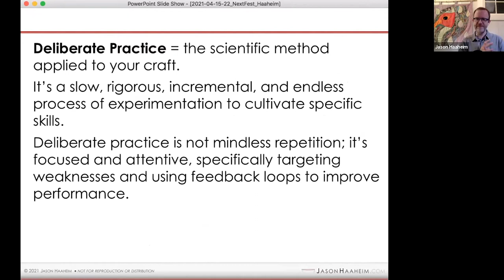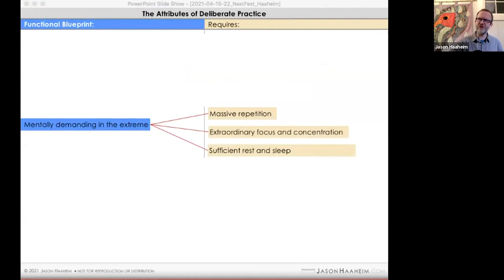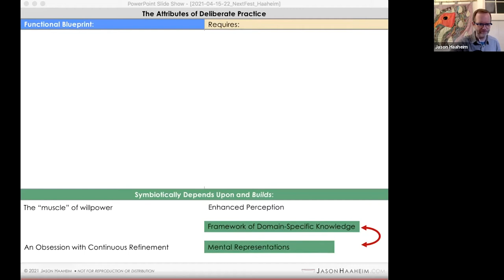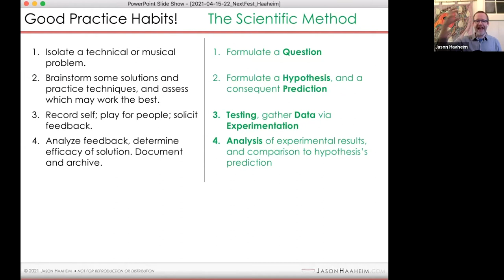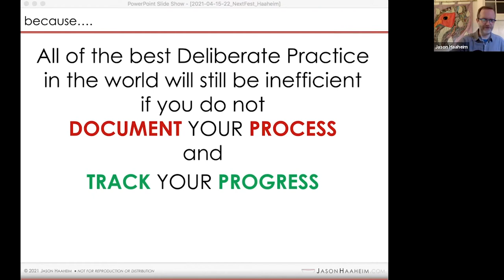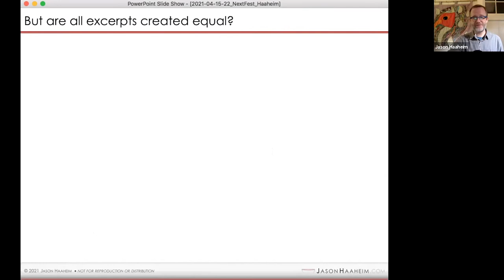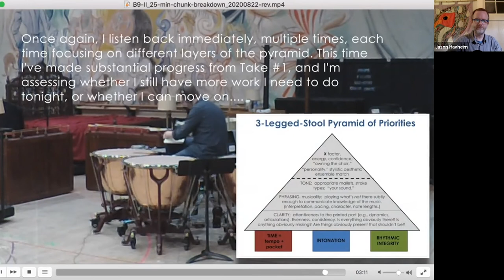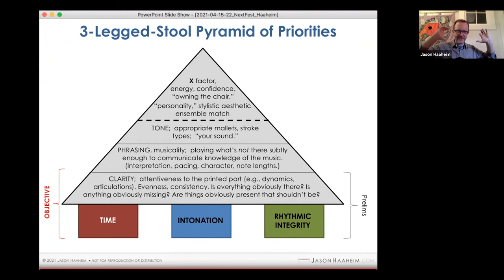How a Framework of Deliberate Practice Confers Diverse Skills for Unstable Times with Jason Haaheim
The second of my two sessions details the framework of deliberate practice, arriving at a shockingly simple conclusion: it's the scientific method applied to the craft of music. As a consequence, practicing well — focusing on the "how" — can cultivate a way of thinking and a method of problem solving which reveals the versatility of skills most musicians already possess. Not only is it psychologically powerful to focus on the process within your control as opposed to discrete outcomes beyond your control — it can also fuel overall confidence to weather the unstable times through which we've been living. Deliberate practice confers versatility, an asset only growing in value in our rapidly evolving performing arts landscape.

Jason Haaheim was appointed Principal Timpanist of the Metropolitan Opera Orchestra in 2013. In addition to performances at New York's Lincoln Center and Carnegie Hall, Mr. Haaheim can be seen and heard performing with the MET Orchestra on television, international radio, and Live in HD movie theater broadcasts. Mr. Haaheim is on faculty at the NYU School of Music and Bard Conservatory, and is the founder of the Northland Timpani Summit, Deliberate Practice Bootcamp, and Artful Timpani Auditioning seminar. A sought-after clinician, Mr. Haaheim gives masterclasses internationally and is a frequent coach for The Orchestra Now (TON) and the Carnegie Hall National Youth Orchestra (NYO). Guest principal timpanist engagements have included the All Star Orchestra, Seoul Philharmonic, Mostly Mozart Festival Orchestra, and Milwaukee Symphony. Prior to the Met, Mr. Haaheim was principal timpanist of the Southwest Michigan Symphony and the Civic Orchestra of Chicago. Influential teachers have included John Tafoya and Dean Borghesani. Mr. Haaheim holds a bachelor of arts degree with a double major in honors-music-performance and physics from Gustavus Adolphus College (St. Peter, MN); he also holds a master’s degree in electrical engineering from UC-Santa Barbara.